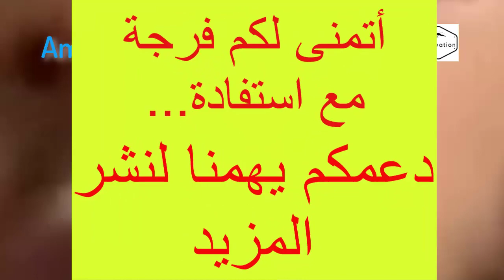وزارة الصحة أطلقت تطبيق "وقايتنا" الجديد || Amine Raghib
ندعوكم للإشتراك لتتبع كل فيديو حصري و جديد